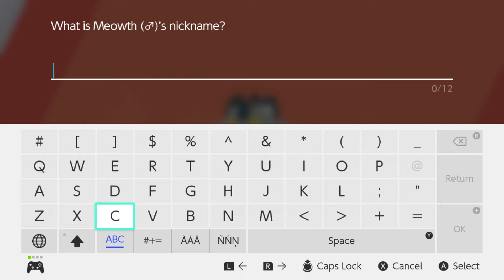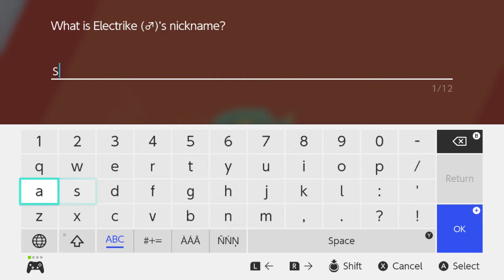4 the Route! - 9 - Fox Plays Pokemon Shield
The eighth generation of Pokemon has begun! Join Fox and his friend Grookey on their journey through the land of Galar as they take on the Gym Challenge in their quest to become the very best! Pokemon Shield was developed by Game Freak and published by The Pokemon Company Nintendo.

End Music: “Main Theme” - Pokemon Sword & Shield OST - Minako Adachi & Go Ichinose